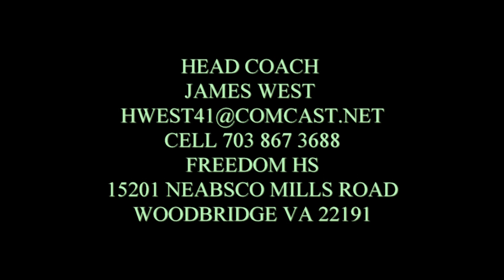FREEDOM(BLACK) 53 MONTROSE CHRISTIAN(75) 14-15 SEASON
STAT LEADERS :
2017 #3 6'0 PG JAMES WEST IV 13 PTS 3 REB 3ASST 1 STL
HOLDS A D1 OFFER TWITTER @JAMESWEST4TH

2016 #4 BRYAN RUFFIN 14 PTS 3 REB 1BLK @BryOFDSG
NEXT LEVEL PLAYER  DOES ALOT OF THINGS WELL.

HEAD COACH OF FREEDOM JAMES WEST

SCHOOL MAILING ADDRESS
15201 NEABSCO MILLS RD